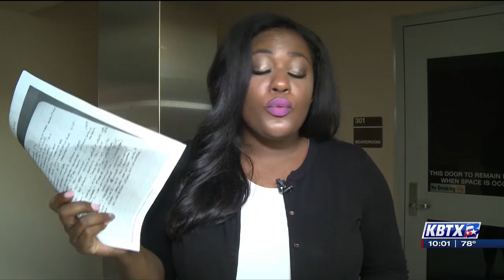School board member apologizes for notes taken during meeting